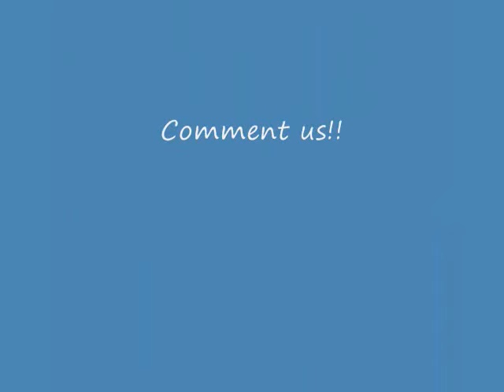klk.wmv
Kelly is a new b. leah and i are also in it. were just best friends haveing a great time together. hope you enjoy. : )